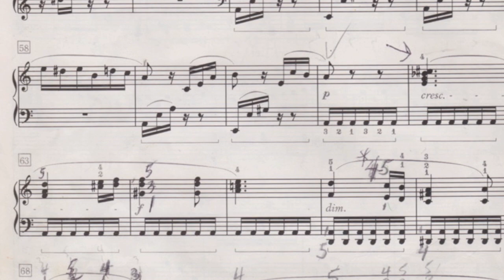(HD) Analytical Practicing: Beethoven Fur Elise "stormy" tremolo section